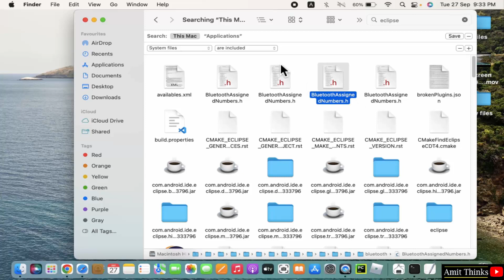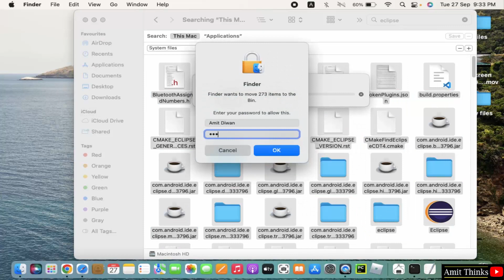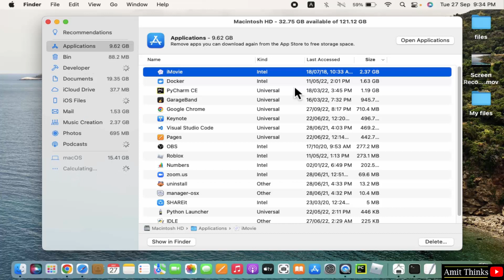How to Uninstall Eclipse from MAC (2022)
In this video, learn how to Uninstall Eclipse from MAC. We will completely remove the Eclipse IDE from MAC OS.